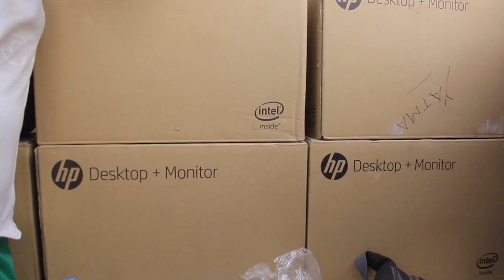Rufisque/Bargny: Alyoune Badara DIOP habille les 31 ASC et dote les écoles d'ordinateurs